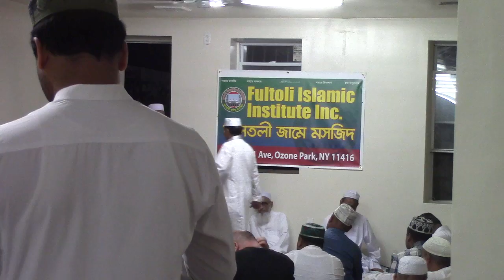fultoli jame masjid ozone park grand opening september 2014